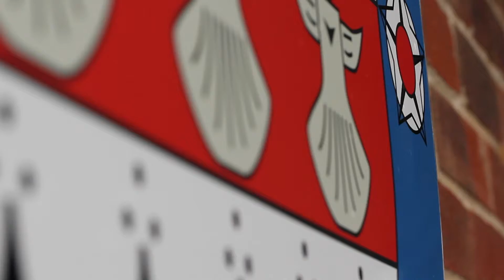Boarding at Woodbridge: Sarah Meyer from Germany | Woodbridge School